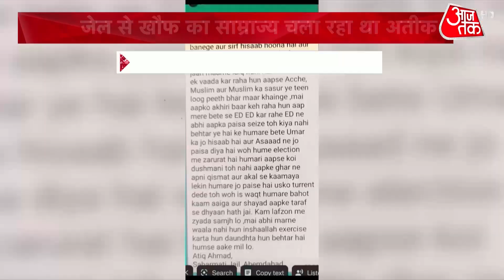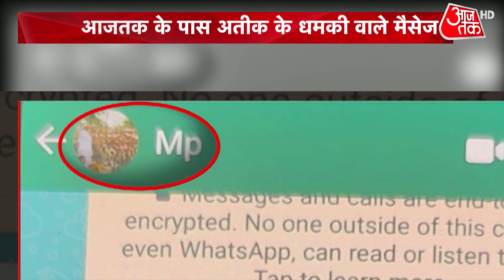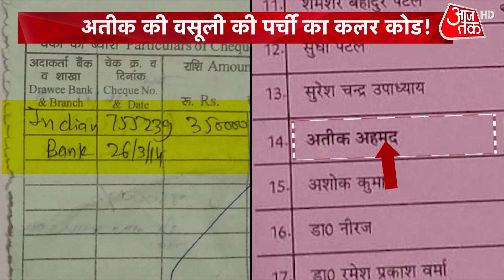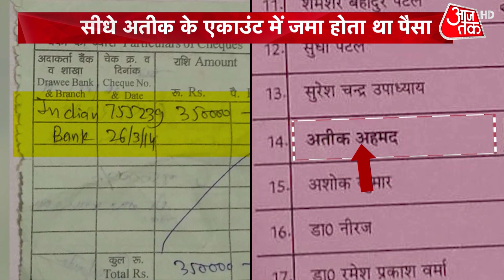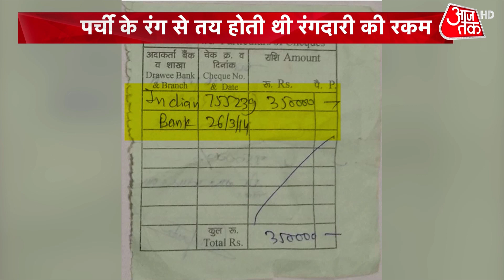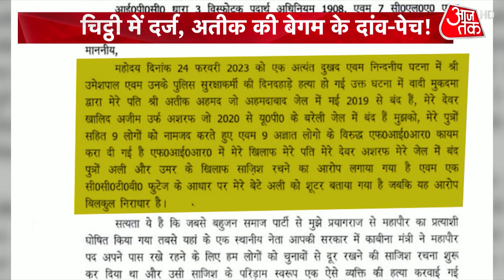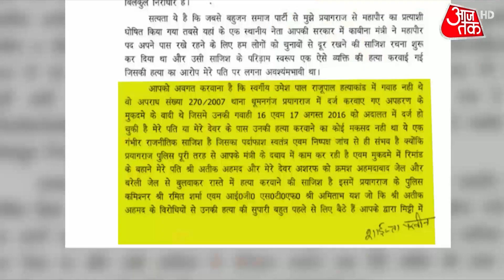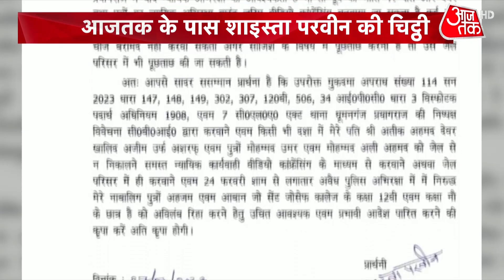Newsroom: साबरमती जेल से भी जारी थी माफिया अतीक की माफियागिरी! | Atiq Ahmed | AajTak HD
अतीक साबरमती जेल से ही अपने गुनाहों के साम्राज्य को हैंडल कर रहा था. वो पैसों की वसूली के लिए बिल्डर को धमकी वाले मैसेज भी भेज रहा था. आजतक के पास बिल्डर को भेजे अतीक के चैट्स मौजूद हैं. चैट्स से ये पता चलता है की यूपी पुलिस और ED के एक्शन से वो काफी बौखलाया हुआ था. देखें पूरी खबर न्यूजरूम लाइव में.

Atiq was continuing his crimes from Sabarmati Jail. He was sending threatening messages to the builder for extortion. Aaj Tak has the chats of Atiq sent to the builder. Watch Newsroom Live.